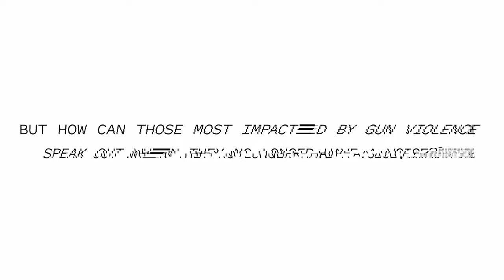The Shotline – Voices Lost to Gun Violence Make the Call for Change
Guns silence thousands of innocent lives every year. Using AI technology, we re-created the voices of those shot and killed by guns so they can call our representatives in hopes of changing our country's gun laws.

Go to the shotline.org to find your representative and trigger a call they can’t ignore.